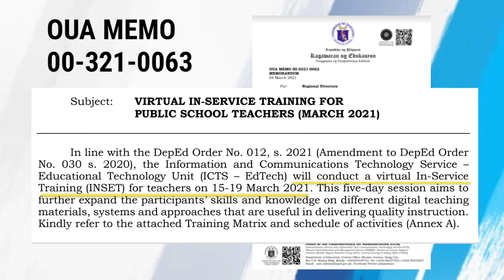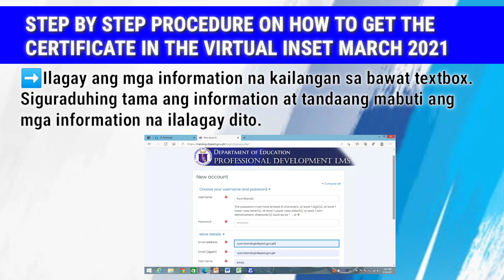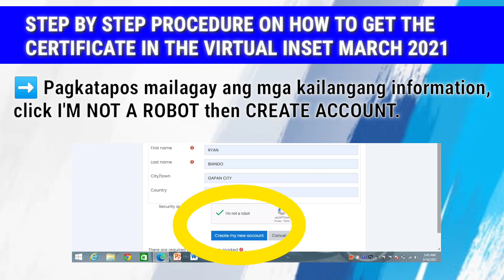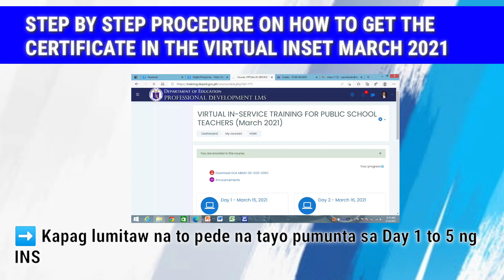VIRTUAL INSET 2021 (How to Get Your Certificate) Tagalog Version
This video was made to help teachers generate their Digital Certificate in the 2021 Virtual In-Service Training for Public School Teachers.